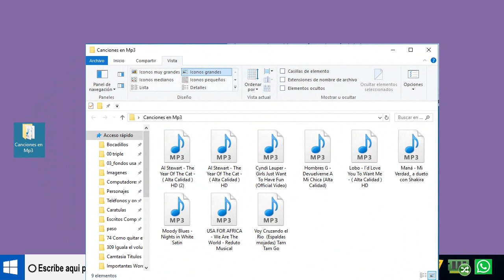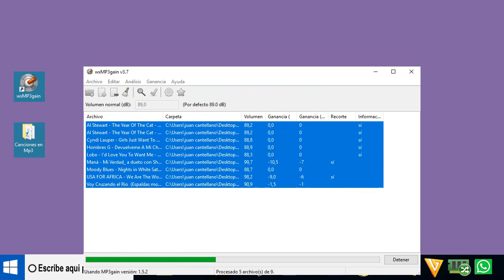Como nivelar el volumen de tus audios Mp3 - fácil 2019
Como nivelar el volumen de tus audios Mp3 con wxMP3gain es muy fácil de hacer
Hemos encontrado wxmp3gain y es muy fácil de usar.
para poner los temas musicales dentro de wxmp3gain.